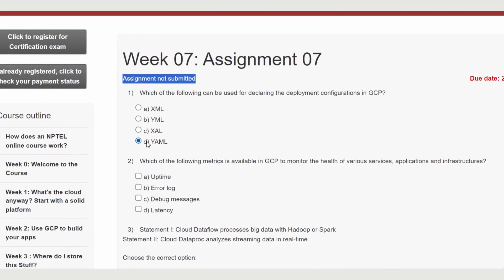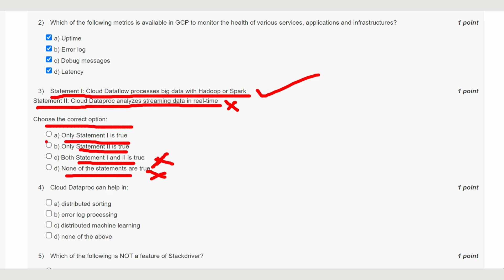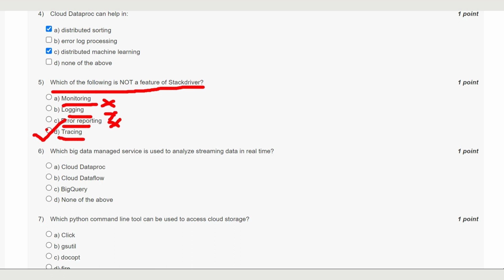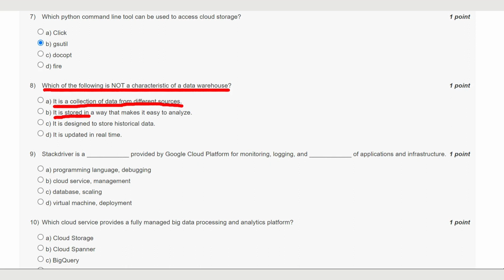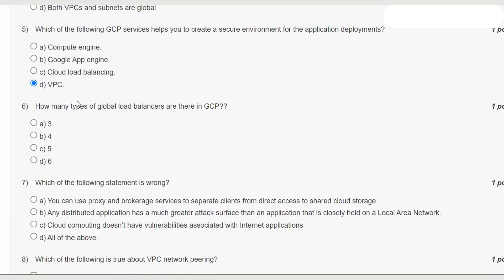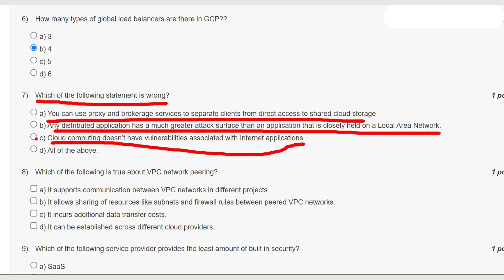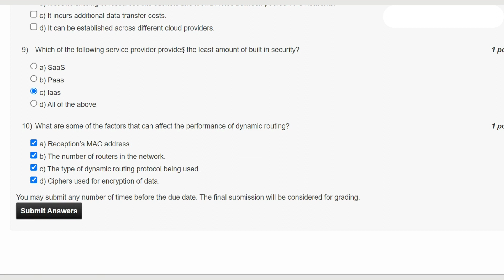Google Cloud Computing Foundations Week 7 || NPTEL Answers || July 2023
Technical partner
The Google Cloud Computing Foundations course aims to provide a detailed overview of concepts covering cloud basics, big data, and machine learning and where and how the Google Cloud Platform fits in. The course involves understanding concepts and perform hands-on training (via Qwiklabs platform) to practice the learning. There are 26 labs on Qwiklabs that are part of the course.

Those enrolling for the course should ideally:

● Have basic IT knowledge and be interested in learning more about Cloud and ML.
● Have competency in at least one language (such as Python, Java).
● Be familiar with the basics of shell scripting, SQL.